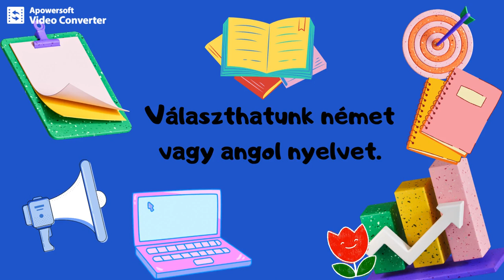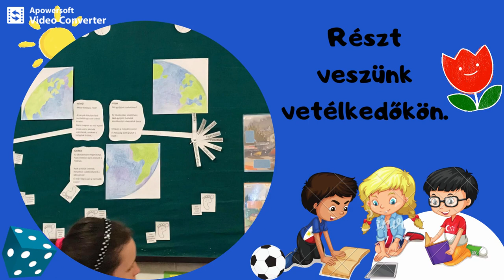A Tapolcai Bárdos Lajos Általános Iskola sport tagozatának beiskolázást segítő kisfilmje 2022.